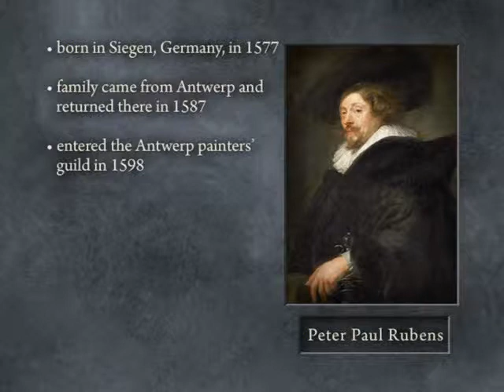10 Life Stories by Ter Brugghen, Rubens, Steen